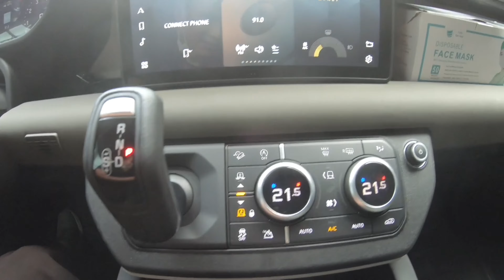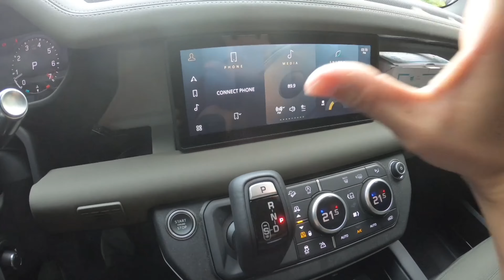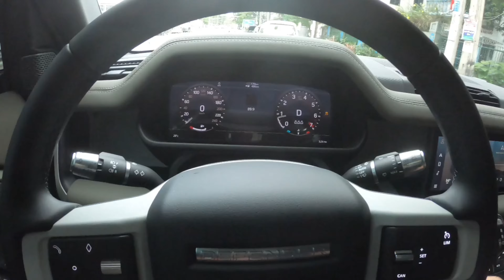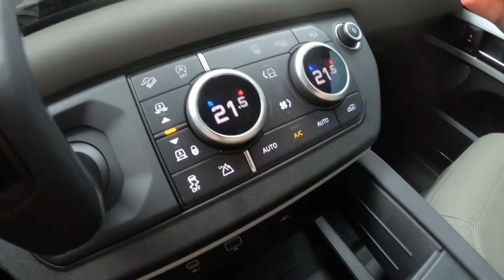LAND Rover DEFENDER